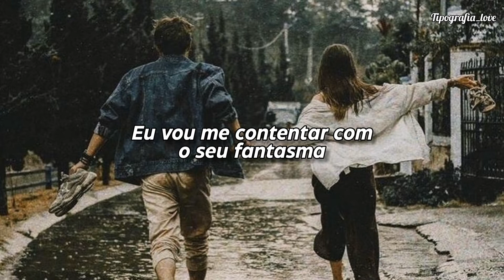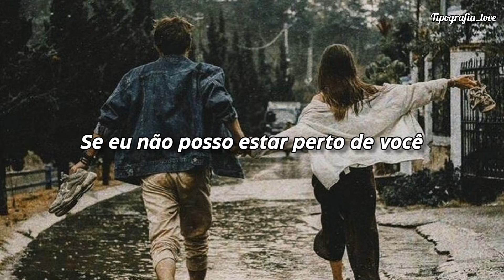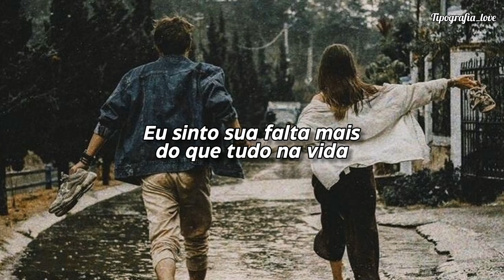Justin Bieber - Ghost (Tradução/Legendado)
Lyrics:

Ghost

I know you cross the bridge that I can't follow

If I can't be close to you

Your memory is ecstasy (Ohh)

Woah

Na, na-na